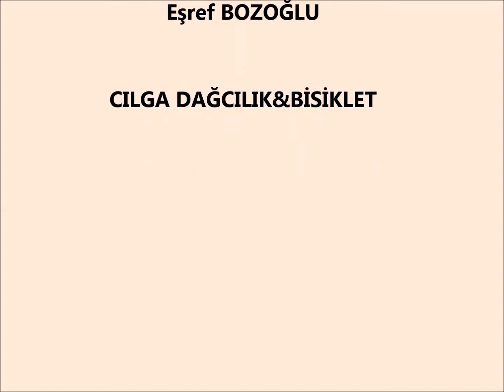21 Ağustos 2017 Avcıbeli Alaca Zirve Oyun Zamanı